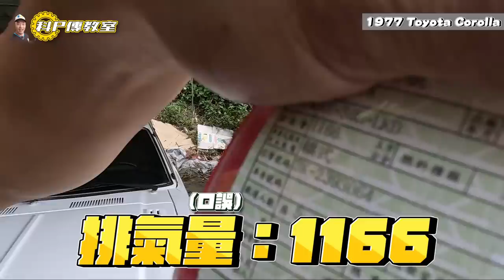【科P傳教室 EP173】收到一台車超級稀有的車!?到底開不開的回台北!?/ 1977 Toyota Corolla